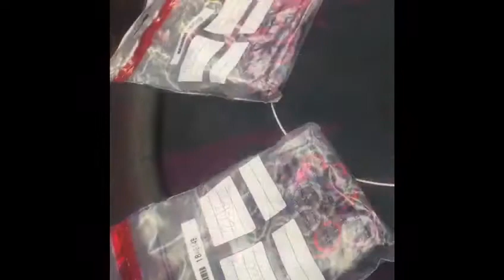Lo switch tra day2A e day2B